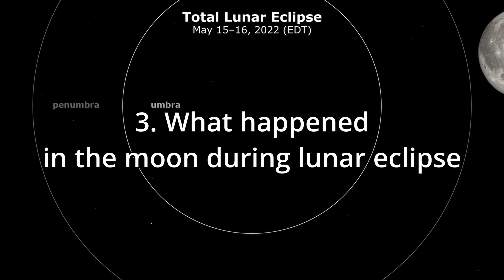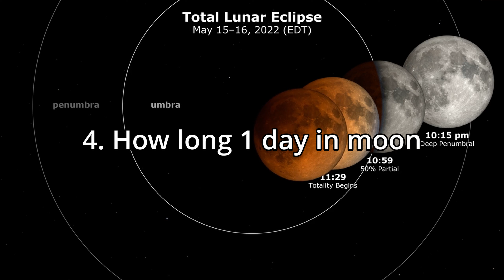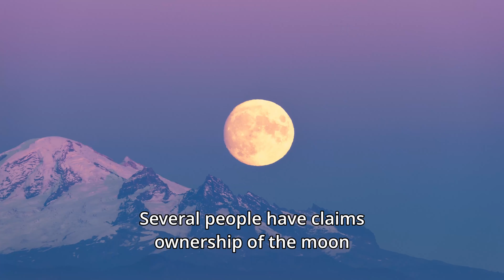7 Facts About Moon That You Not Aware Of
in this video you'll learn 7 facts about moon that you not aware of.
there are many amazing thing about moon that you need to know.
like total lunar eclipse and super moon
like the dust on the moon and same other crazy facts that you don't want to miss out.

3D Printing Lunar Lamp Night Light ==

3D Printing Lunar Lamp Night Light with Magnetic Levitation ==

Binoculars Wide Field of View 7x Magnification ==

Gskyer Telescope with Phone Adapter and Wireless Remote